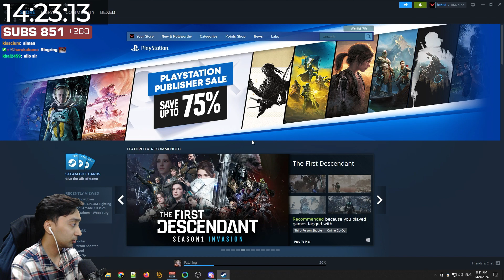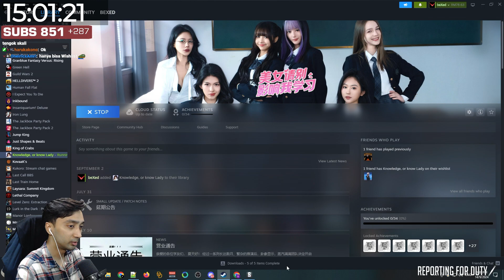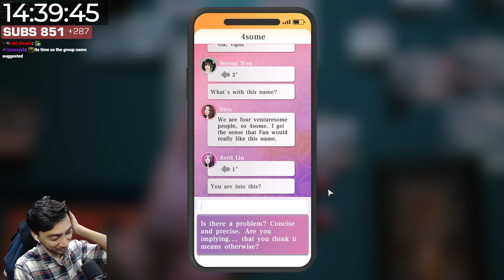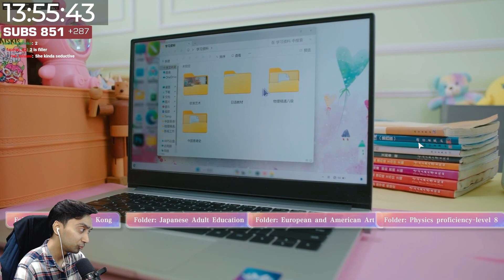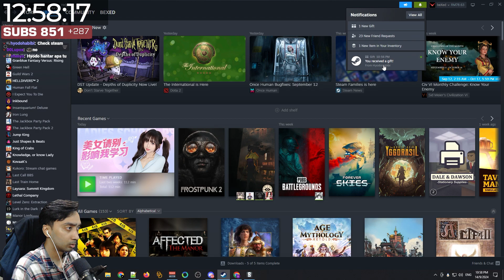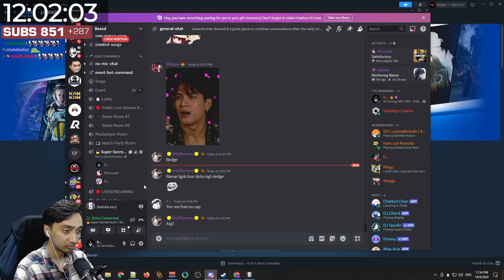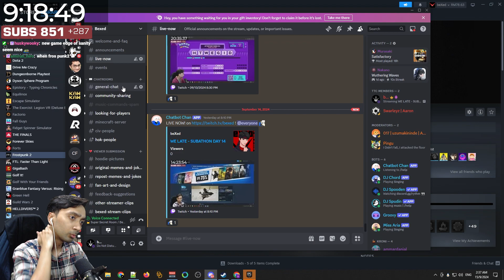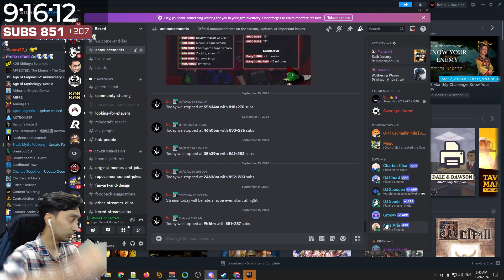Subathon Day 14 - Part 1